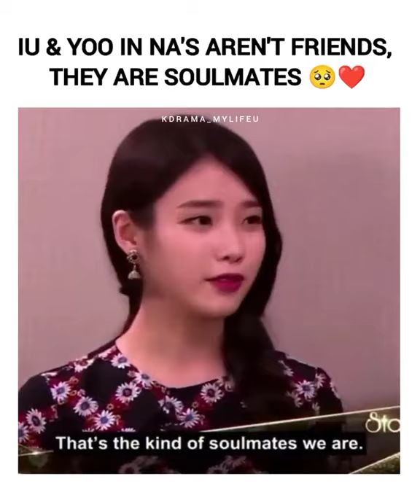IU & Yoo In Na's aren't Friends, they are Soulmates 😭❤